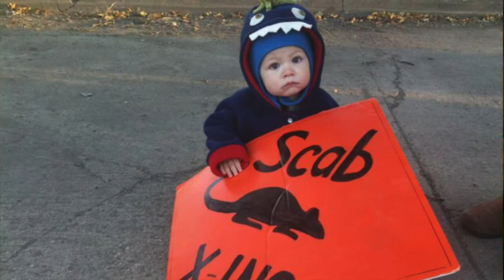Evan Greer tribute to Anne Feeney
Here's the video I recorded for the virtual memorial we organized for my dear friend, touring partner and mentor Anne Feeney.

You can watch the whole program, and donate to the Anne Feeney Hellraiser Memorial Fund,